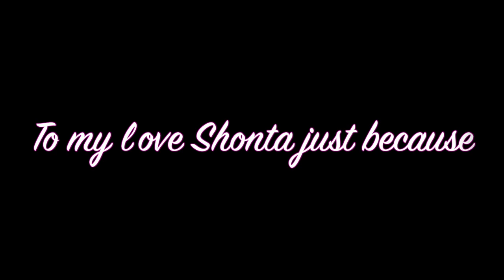Will you Marry Me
Dedication to my wife...Just because I love her so much.
Excuse the grainy pics.

I love you Shonta

Richard